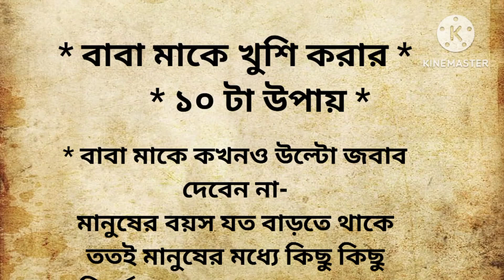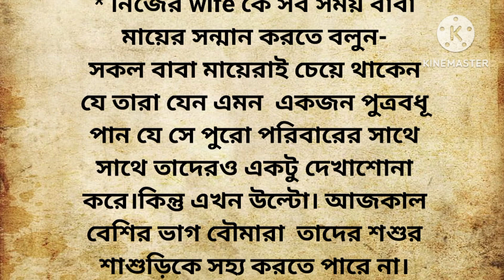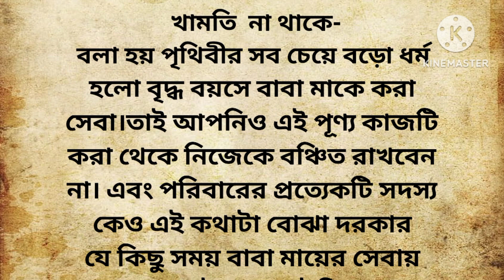বাবা মাকে খুশি করার উপায়। motivational video। inspirational video @monner Inspiration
YOUR QUARIES -
বাবা মাকে খুশি করার ১০ টা উপায়।
কি করে বাবা মাকে খুশি করা সম্ভব।
বাবা মাকে খুশি করার উপায়।
মা বাবাকে কি করে খুশীতে রাখা সম্ভব।
বাবা মাকে কি কোরে ভালো রাখা যায়।
motivational video
motivational story
motivational stories
suvichar
Bengali stories
motivation quotes
quotes
moral stories
motivation
parivarik kahini
suvichar bangla
motivational
bangla golpo
bedtime story in bengali
moral stories in bengali
Bengali stories with moral
romantic kahini
Bengali story
motivational speech
suvichar bangla kahini
story
emotional story
inspirational story
inspirational video
inspirational video
inspiration
inspirational story
inspirational
motivational speech
motivational story in bengali
motivational stories
quotes
bengali
bangla quotes
bangla
horror stories
horror story
scary stories
animated stories
horror
animation
scary story
true scary stories
scary
stories
animated
scary stories animated
true stories
ghost stories
scary true stories
moral stories
stories in bengali
bedtime stories
kahini in bengali
koo koo tv
koo koo tv bangla
Bengali fairy tales
story in bengali
Bengali moral story
moral kahini
moral story
katun videos
katun
koo koo tv bangla video
bengali animated stories
Bengali cartoon
fairy tales
bedtime story
best story
bedtime moral story
koo koo tv bengali story
suvichaar
emotional story
sad story
bhuter cartoon
goodness stories
sad
কাটুন
pauranik কাহিনী
bedtime stories
bhakti kahini
mahabharat
bhakti story
dharmik kahini
pauranik katha
emotional story
inspirational
inspirational video
inspirational quotes
inspiration
inspirational speech